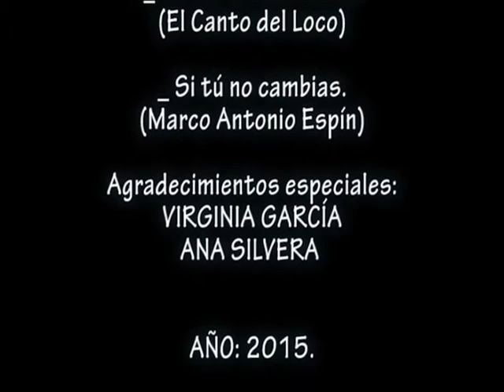Corto Esc. 28 - Florida - La sequía y su impacto ambiental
Corto realizado por la Escuela Nº 28 de Florida en el marco del proyecto Ver para Aprender 2 por la Maestra Isabel Patrone y sus alumnos de 6º año.
La actividad estaba enmarcada dentro del proyecto Ver para Aprender 2 que tiene como objetivo generar la oportunidad de crear nuevas formas de abordar los contenidos curriculares, fortaleciendo la motivación de los niños a través del impacto de la realización audiovisual. Esto contribuye a cambiar el foco de una enseñanza centrada en el docente a una práctica centrada en los alumnos.